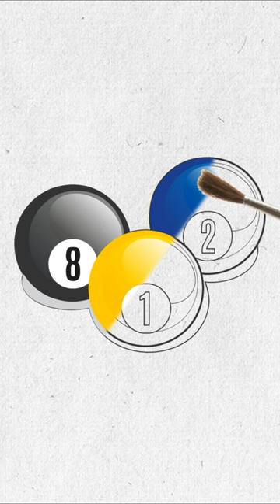MENGGAMBAR BOLA BILLIARD